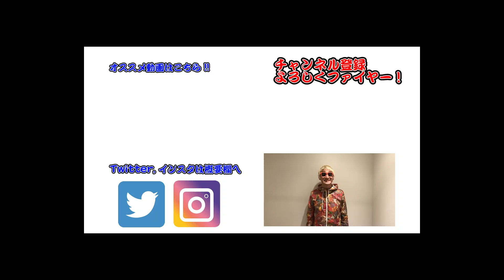【サンダーキャット】feeling is most important【THUNDERCAT】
▼前回の弾いてみた動画はコチラ
【ベース弾いて#30】サンダーキャット/THUNDERCAT『Uh Uh』弾いてみたを本人に見せてみた【ベーマガコラボ第6弾】

▼サンダーキャットの公式のCDやグッズが買える「ビートインク」

▼Brainfeeder １０周年コンピレーションアルバム

【ベースの基礎をIKUOさんに！『カリスマベーシストに基礎から教えてもらった』シリーズ】

▼たなしんが使っているピック
Master 8 /マスターエイト HP
master8japan.jp

▼ベース（音楽ネタ）多め「タナブロ」週３～４UP
もっと面白いことする為に目標１０万人目指してます！